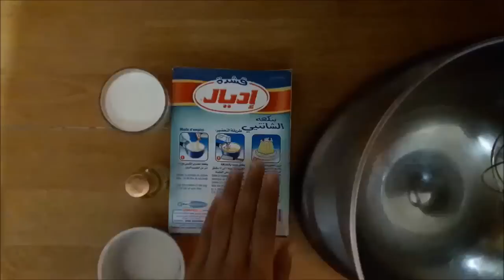طورطة رااائعة طريقة تحضير من الجنواز الى التزين للمبتدئات